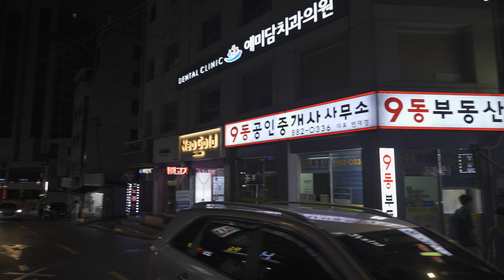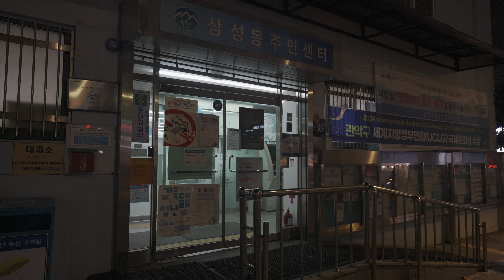Night walking on Nokdu Street in Daehak-dong, Gwanak-gu | Seoul South Korea 4K HDR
⏰240821 Wednesday 7:30pm ☔️☁️🌙🌡️31℃
I started from Daehak-dong Community Center, entered Nokdu Street, and walked down the main street.
This is a night walk through Park Jong-cheol Street to Samseong-dong Community Center on Hoam-ro.
The video chapters are divided into restaurant names by intersection and change of direction.
It was dinner time, so suddenly there were no people on the streets.

00:00 Daehak-dong Community Center
00:17 Travel map
00:55 Arim Pharmacy
02:40 Gwanak Youth Center
03:44 Juicy Seoul National University Nokdu Street Branch
05:00 7-Eleven Sillim University Star Branch
06:19 Column Sillim Nokdu Street Branch
08:20 Sambong Sillim Main Branch
09:51 The Venti Sillim Nokdu Street Branch
10:25 Park Jong-cheol Street
11:26 Wellbeing Mart
12:40 CU Sillim J Branch
14:02 Jeonju Hyundai Ok Nokdu Street Branch
15:25 Eutteum Mart
17:37 Cafe here
19:45 Hoam-ro
21:28 Samseong-dong Community Center